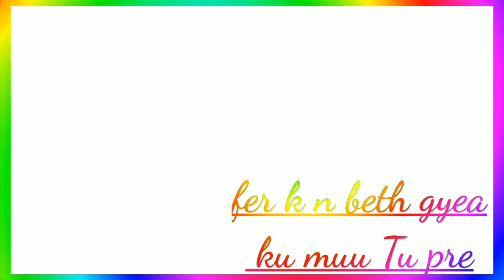Pjeb HR songs 2020 SK MUNDE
SK munde